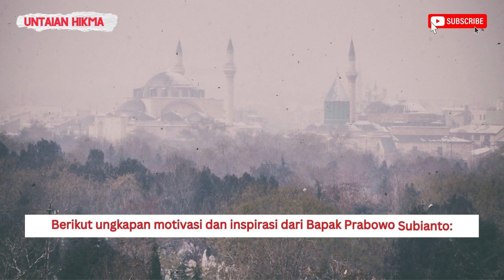Kata Bijak Prabowo Subianto tentang Kehidupan - Untaian Hikmah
Eps. 31: Pesan Prabowo Subianto tentang Kehidupan.

Letjen TNI (Purn.) Datuk Seri H. Prabowo Subianto Djojohadikusumo (EYD: Prabowo Subianto Joyohadikusumo; lahir 17 Oktober 1951) adalah seorang politikus, wirausahawan, dan perwira tinggi militer Indonesia.

Ia menempuh pendidikan dan jenjang karier militer selama 28 tahun sebelum berkecimpung dalam dunia bisnis, politik dan pemerintahan. Pada tanggal 23 Oktober 2019, Prabowo dilantik menjadi Menteri Pertahanan ke-26 Republik Indonesia dalam Kabinet Indonesia Maju untuk periode 2019 hingga 2024.

Indahnya bahasa karena ungkapannya, sebagaimana indahnya pelangi karena warnanya. Mari, selami makna peribahasa dan gunakan dalam ungkapan kita, pasti jadi lebih berkelas.